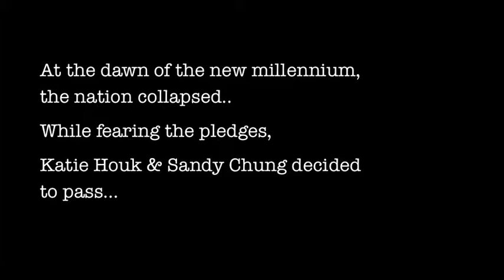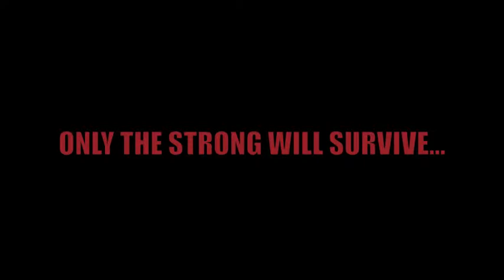Phi Pledge Class Fellowship Trailer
BATTLE ROYALE 2012